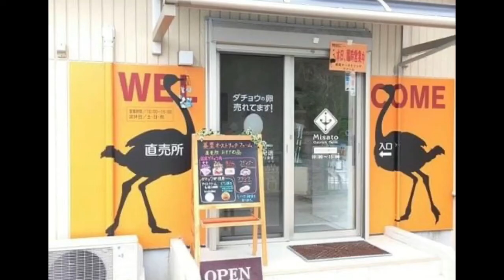美里オーストリッチファームの紹介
ダチョウについてや自社商品、農場の紹介及び解説のページとなります。
肉、卵、革、羽根、化粧品…etc

ダチョウの魅力を様々な側面からお伝えしていきます！

【美里オーストリッチファームについて】
埼玉県の県北でダチョウ牧場を営んでいます。

『美里オーストリッチファーム』
or
『misato_ostrich』
で検索してみてください！
色々出てきます！！！

・自社オンラインショップ